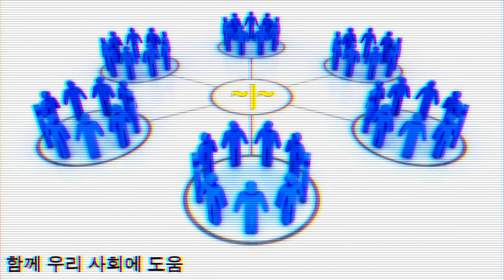Community Development PART 3/3 첫 번째 에피소드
Mandek Penha proudly presents the finale of Community Development!

In this episode we learn about personal relationships...and the anxiety they can cause!

우리는 기초를 배울! ~|~

Mandek Penha is my Father, Mandek Penha is my mother.